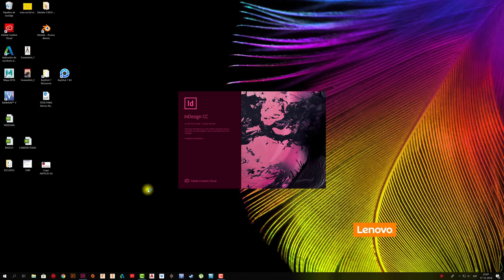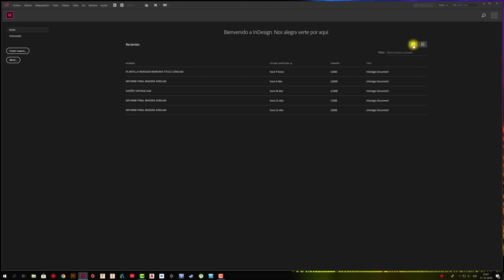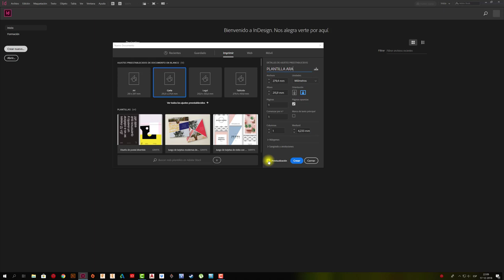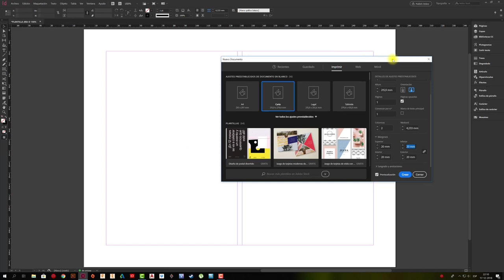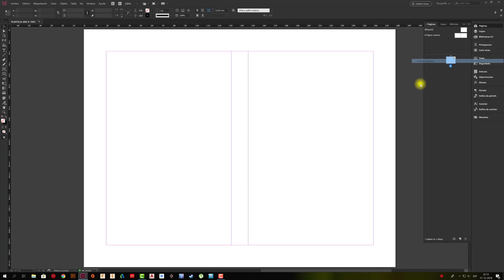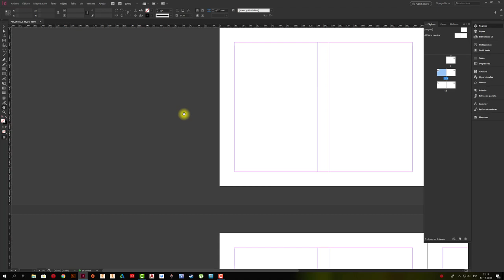INDESIGN #1 CONFIGURACION DOCUMENTO